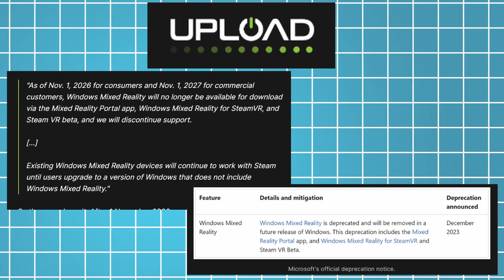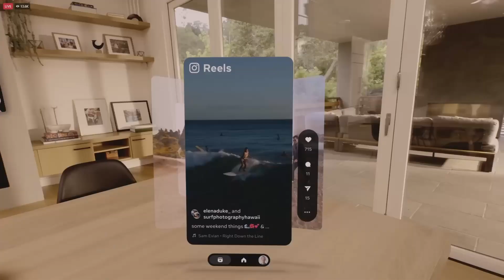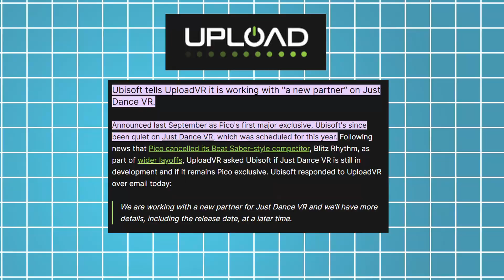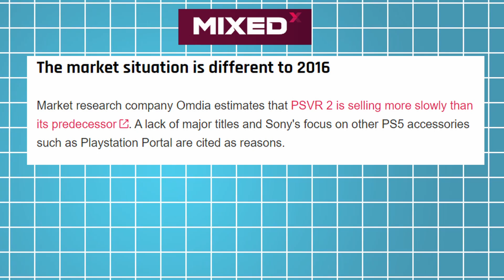State of VR in 2023, Metas Domination, WMR Dead, PSVR2 Expectations Too High, Pico Pivots // VR News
Closing off 2023 this is surely a year to remember in VR/AR.  With the amount of great and bad games there is no shortage of content to play and experience for the first time. However, not every company is Meta or Apple. Virtual Reality has not completely gone mainstream and there are hurdles to overcome still.

Microsoft ends its Windows Mixed Reality support. Sony Interactive Entertainment higher-ups explain that VR is still good but expectations were set too high. Pico pivots to compete with the Vision Pro instead of Quest.

All this news came out relatively within a week from each other as Q4 of 2023 closes.